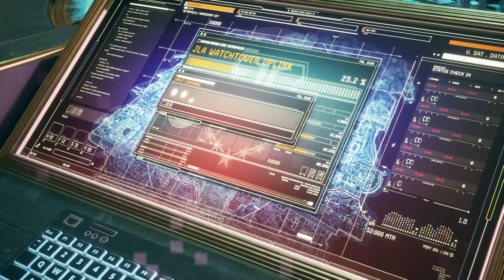youtube video #6-XUG3iziOQ